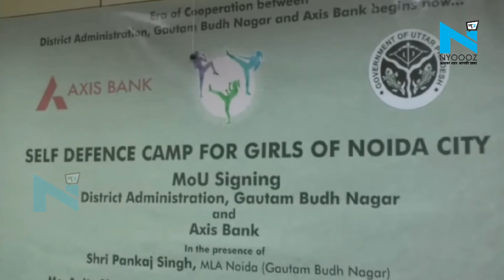नोएडा स्टेडियम में 2 अक्टूबर से सेल्फ डिफेन्स की फ्री में मिलेगी ट्रेनिंग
नोएडा में महिलाओं को सेल्फ डिफेन्स सिखाने के लिए अब जिला प्रसाशन आगे आया है और अब किसी भी आयु वर्ग की महिला को निशुल्क सेल्फ डिफेन्स सिखने को मिलेगा ताकि किसी भी घटना से वो खुद को बचाने के लिए सक्षम हों ,इसको लेकर जिला प्रशासन और एक प्राइवेट बैंक के बीच एमेमोरेंडम ऑफ़ अंडरस्टेंडिंग साइन किया गया ,जिसके तहत आगामी 2 अक्तूबर से नोएडा स्टेडियम में सेल्फ डिफेन्स क्रायक्रम का आयोजन किया जायेगा ,